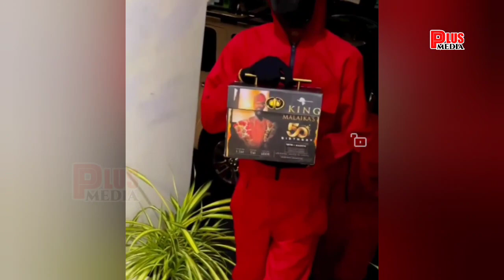HEAR WHAT ADEWALE AYUBA SAYS ABOUT MALAIKA AS HE RECEIVES INVITE FOR HIS 50TH BIRTHDAY